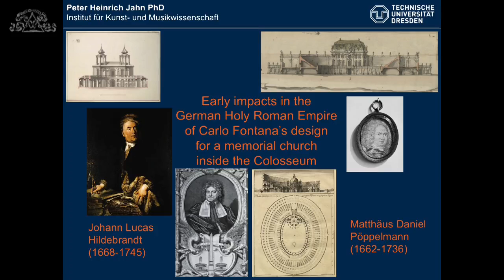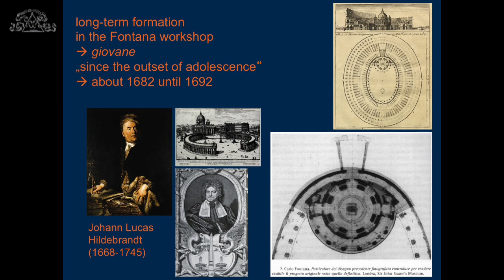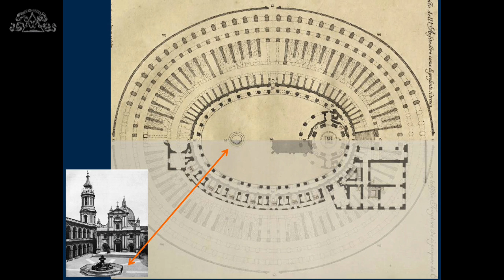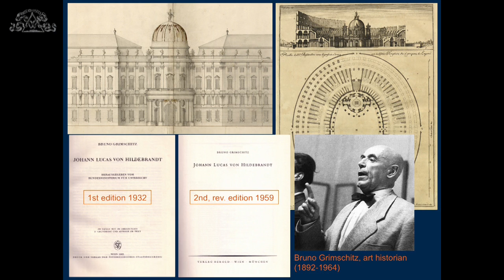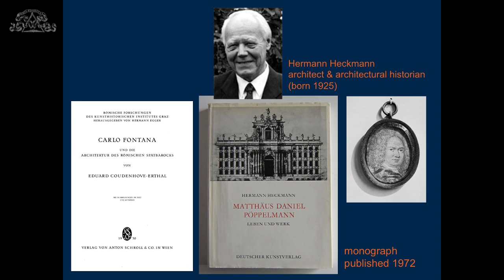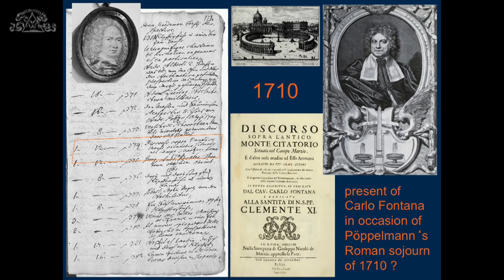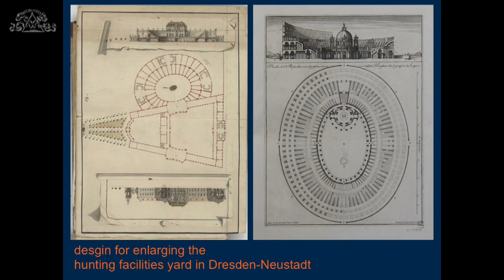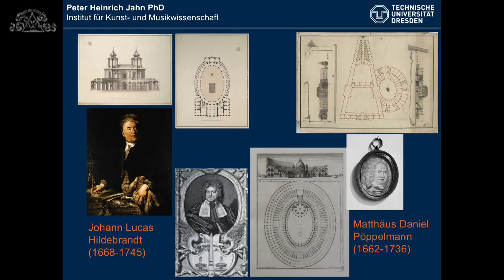24-10-2014 Carlo Fontana parte 4 -2- Intervento di Peter Heinrich Jahn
Early impacts in the German Holy Roman Empire of Carlo Fontana’s design for a memorial church inside the Colosseum (Johann Lucas Hildebrandt and Matthäus Daniel Pöppelmann)

Convegno dedicato all’architetto Carlo Fontana (Rancate 1638 - Roma 1714), nella ricorrenza del trecentesimo anniversario della morte.

Comitato scientifico
Paolo Portoghesi, Francesco Moschini, Giuseppe Bonaccorso, Elisabeth Kieven

organizzato da
Accademia Nazionale di San Luca
e
Bibliotheca Hertziana
Max-Planck-Institut für Kunstgeschichte, Roma
Dipartimento di Ingegneria dell’Impresa Università degli Studi di Roma Tor Vergata

Visualizza l'evento sul sito dell'Accademia Nazionale di San Luca